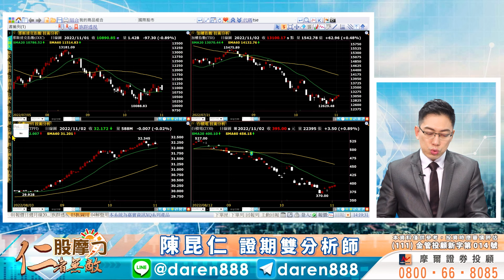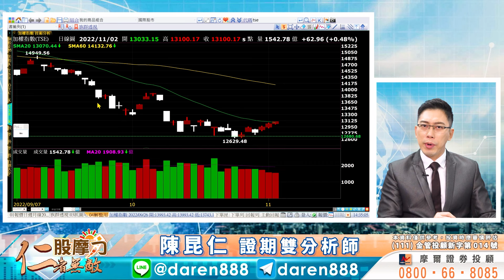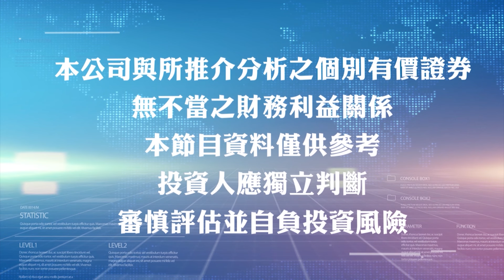2022.11.02 陳昆仁 分析師 股摩力【指數站上萬三，果然中小先上！Fed升息過後，台股作夢行情啟動！】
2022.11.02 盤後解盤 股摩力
【指數站上萬三，果然中小先上！Fed升息過後，台股作夢行情啟動！】